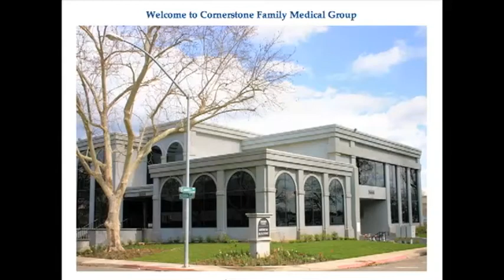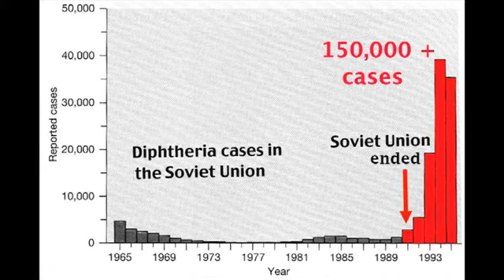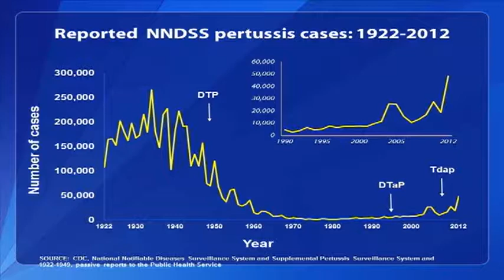DTaP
Tetanus and pertussis ("whooping cough") vaccine information